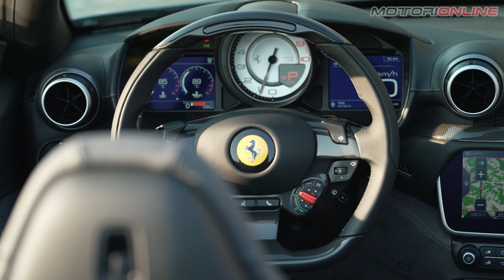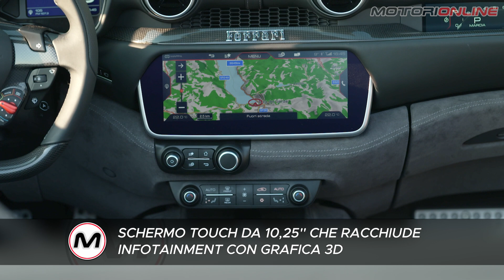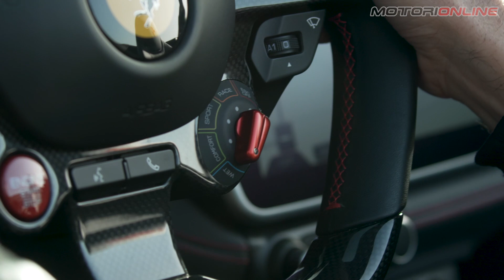Ferrari Portofino M 2021 | La Ferrari più versatile. Le caratteristiche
La Ferrari Portofino, erede di Ferrari California e California T, racchiude in sé l'eleganza e lo stile del Cavallino Rampante, ma anche la migliore tecnologia e l'ingegneria di Maranello. Oggi si evolve per diventare Ferrari Portofino M, con il suffisso che indica il nome di Modificata a indicare le Ferrari che hanno subito un'evoluzione per elevarne le prestazioni. Nel caso della Ferrari Portofino M, abbiamo un'evoluzione leggera all'estetica, quanto un'evoluzione più concreta sotto pelle, a livello meccanico.